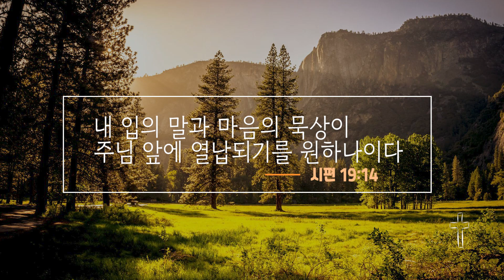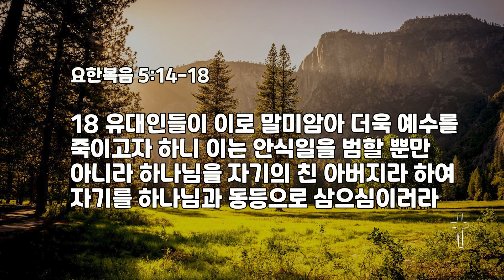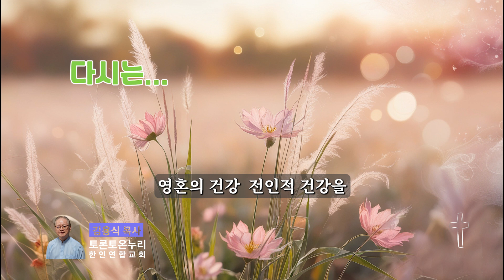다시는... 2024.9.19.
다시는...
김용식 목사

9월의 암송 말씀
시편 19:14
내 입의 말과 마음의 묵상이 주님 앞에 열납되기를 원하나이다

14 그 후에 예수께서 성전에서 그 사람을 만나 이르시되 보라 네가 나았으니 더 심한 것이 생기지 않게 다시는 죄를 범하지 말라 하시니
15 그 사람이 유대인들에게 가서 자기를 고친 이는 예수라 하니라
16 그러므로 안식일에 이러한 일을 행하신다 하여 유대인들이 예수를 박해하게 된지라
17 예수께서 그들에게 이르시되 내 아버지께서 이제까지 일하시니 나도 일한다 하시매
18 유대인들이 이로 말미암아 더욱 예수를 죽이고자 하니 이는 안식일을 범할 뿐만 아니라 하나님을 자기의 친 아버지라 하여 자기를 하나님과 동등으로 삼으심이러라